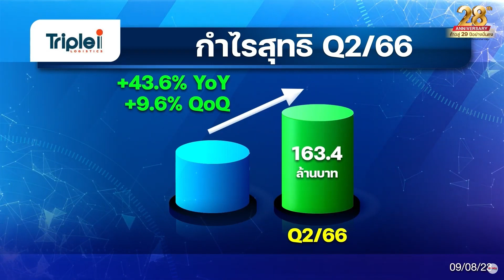III งบ Q2 กำไรเด่น 163 ล้านบาท เติบโต 44%